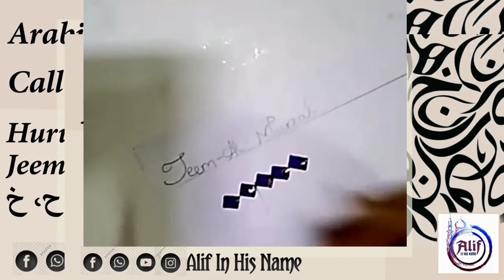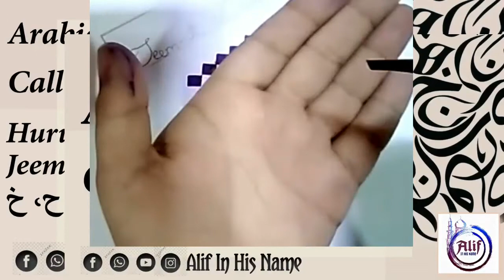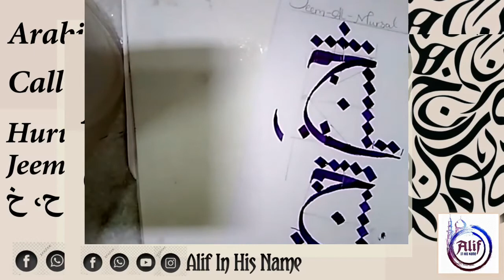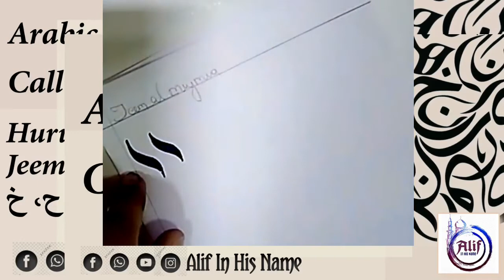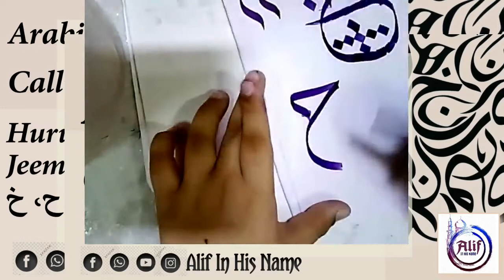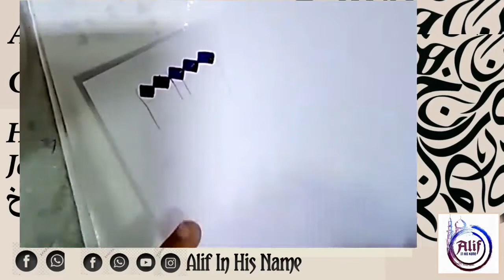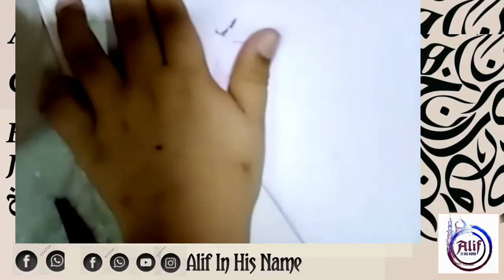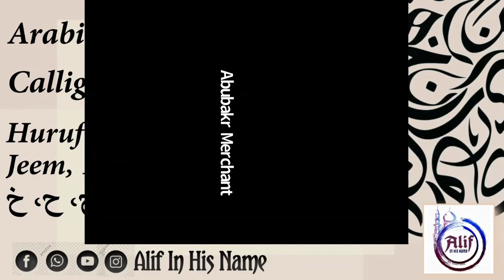05 Arabic Thuluth Calligraphy | Huruf Jeem, Ha, Kha | ج ح خ | @Alif - In His Name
Go to channel playlist for more

Revision link
word to word Revision